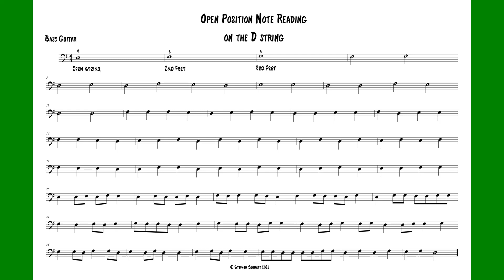Bass Guitar D string - open position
Music reading for bass guitar - learning the fretboard.